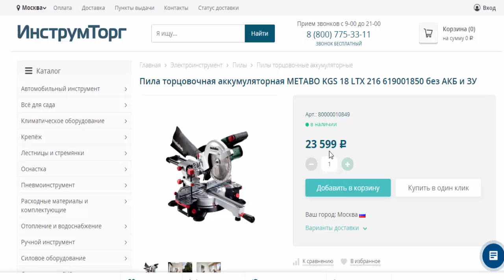Пила торцовочная аккум METABO KGS 18 LTX 216 619001850 в магазинах Инструмторг и 220 вольт